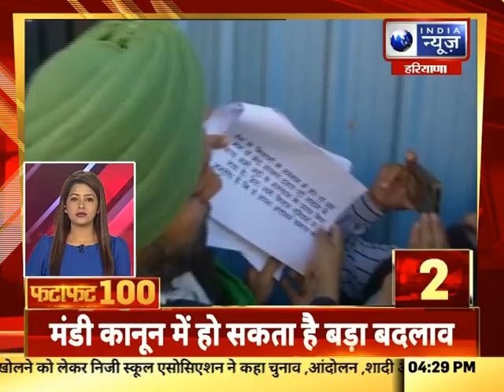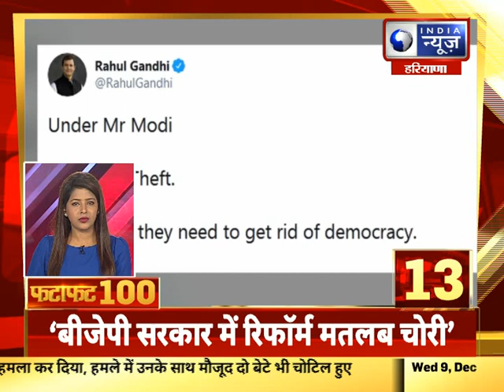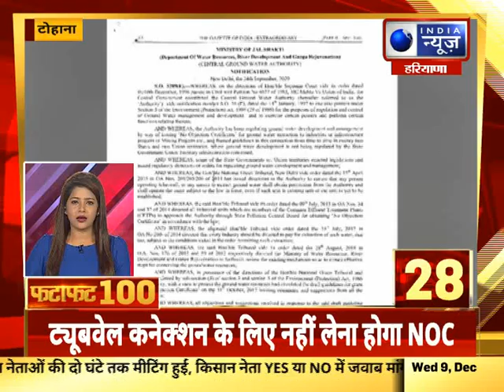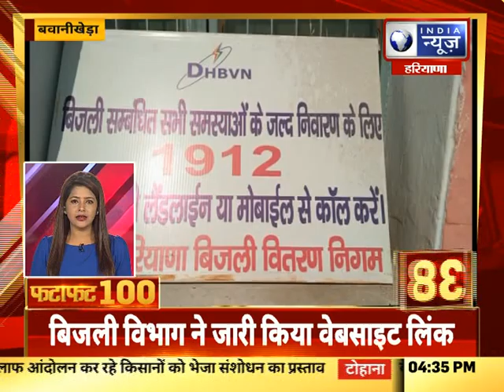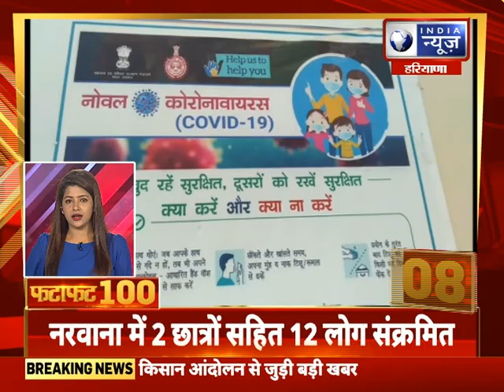FATAFAT 100 | हरियाणा में अब तक की 100 बड़ी खबरे | Haryana Top Headlines | India News Haryana